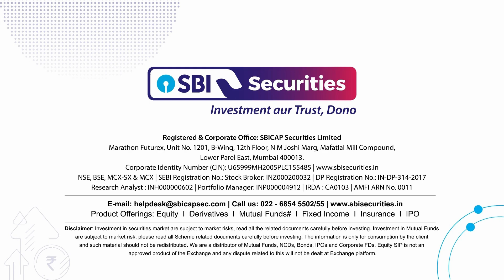Daily Market Bytes - Hindi: 22nd November 2023